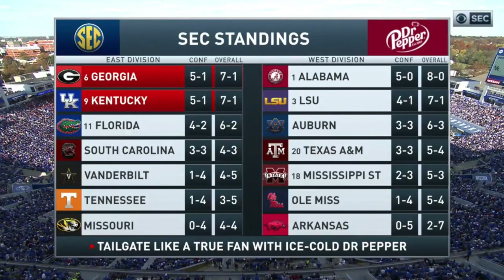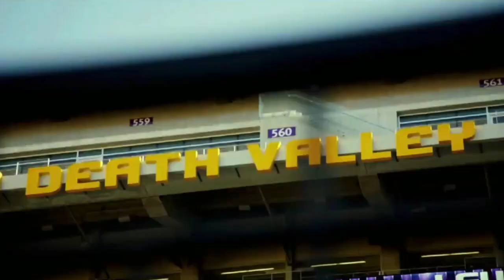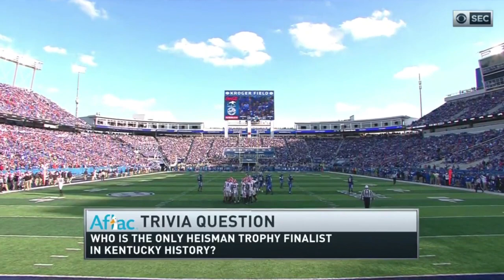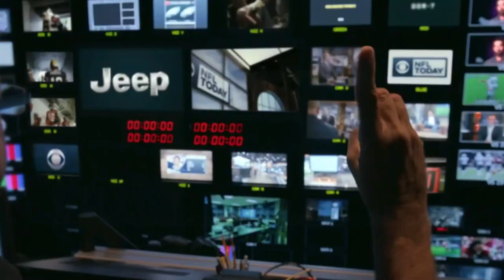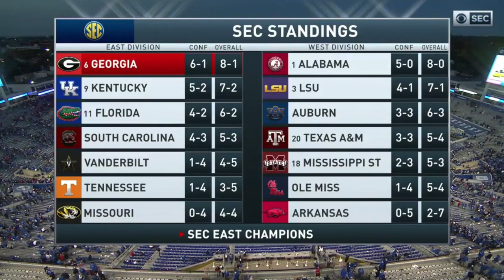2018 #6 Georgia @ #9 Kentucky Full Game with Scott Howard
The Georgia Bulldogs play the Kentucky Wildcats at Kroger Field on November 03, 2018. This is the full tv broadcast with audio from Georgia play by play announcer Scott Howard. Get your Georgia Bulldogs 2018 SEC East Division Football Champions T-Shirt